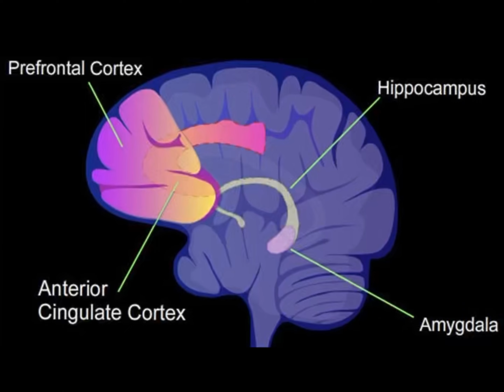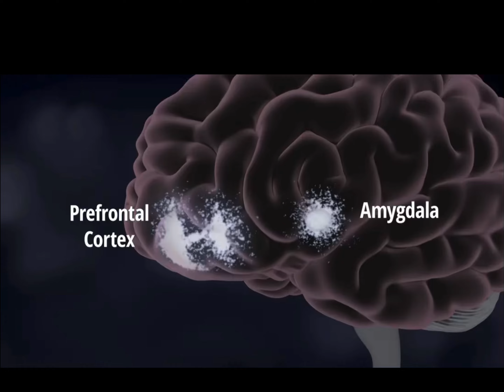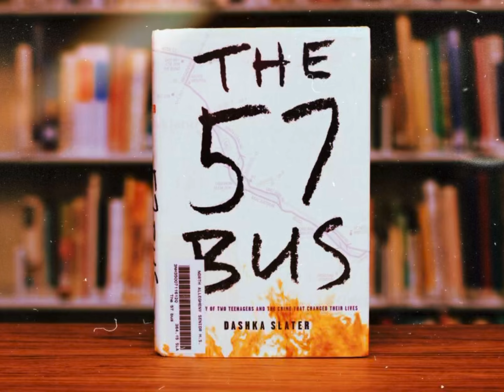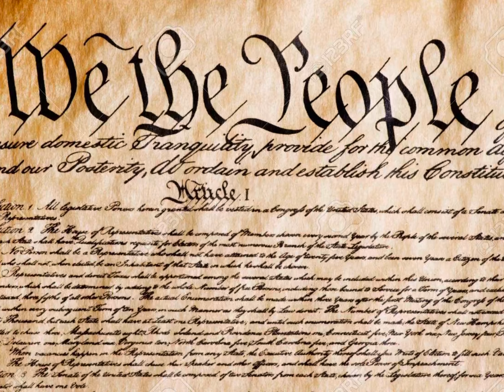March 16, 2022